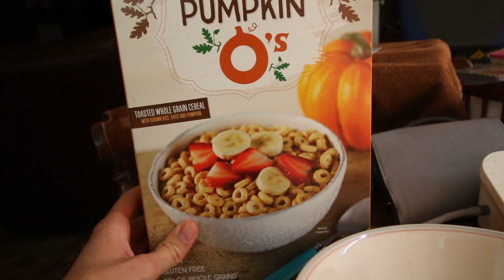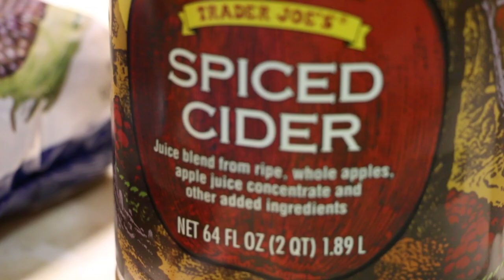Trader Joe's Fall Vegan Taste Test Round 2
Follow Dylan on instagram and snapchat @dylancourbat
and on Twitch @pandaperian

my camera & go to lens

my fancy pantsy compooper

my microphone:

my tripod: